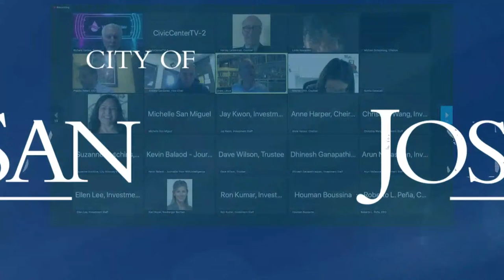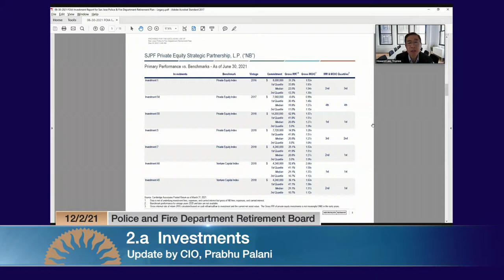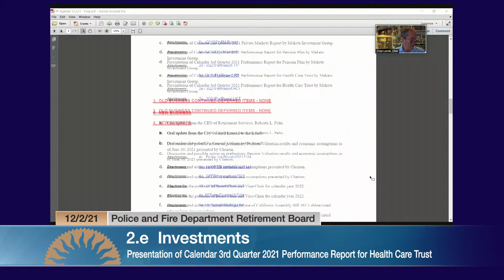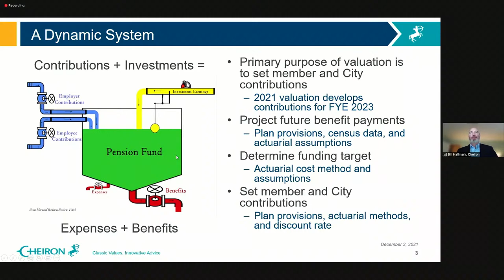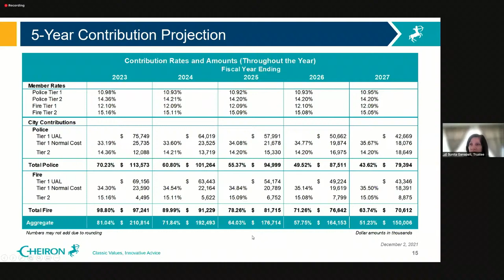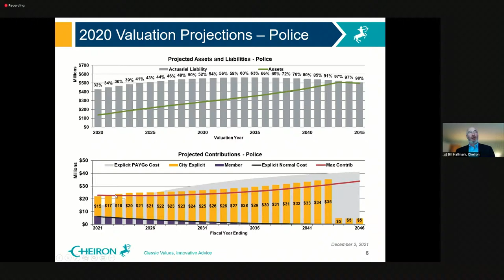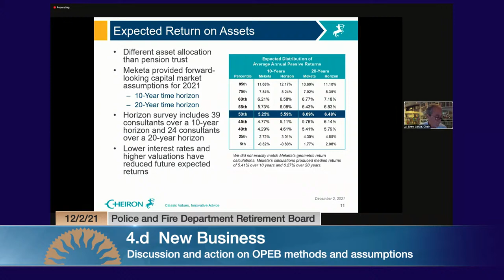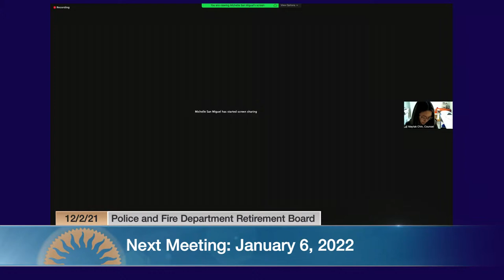DEC 2, 2021 | Police & Fire Department Retirement Plan Board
Police & Fire Department Retirement Plan Board of December 2, 2021